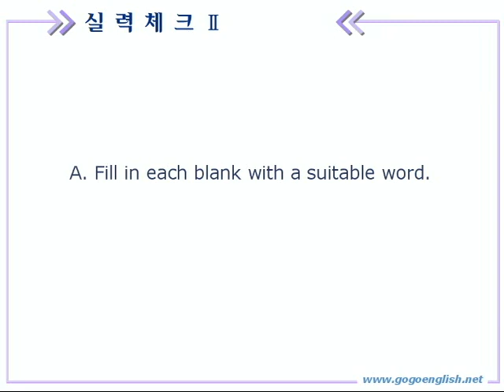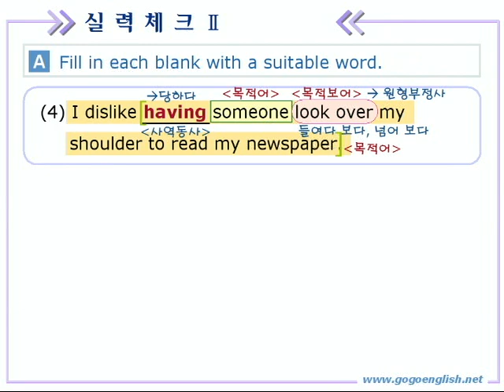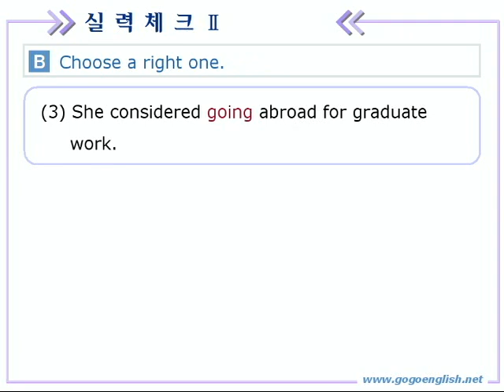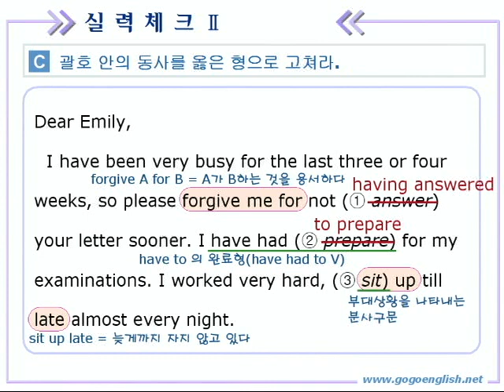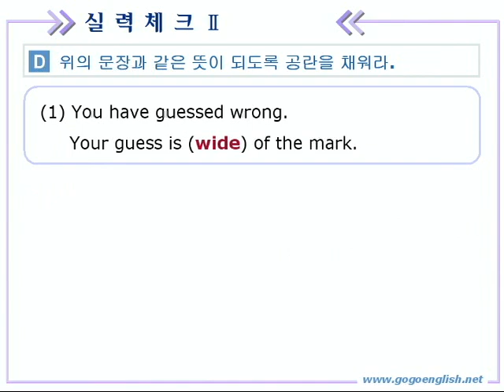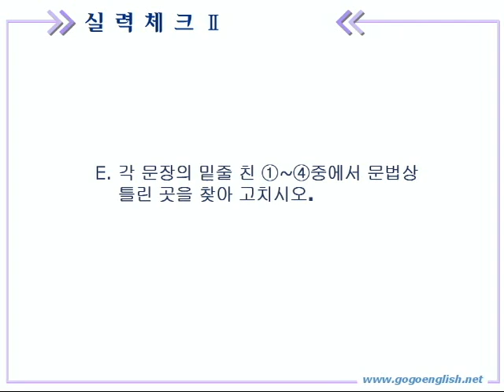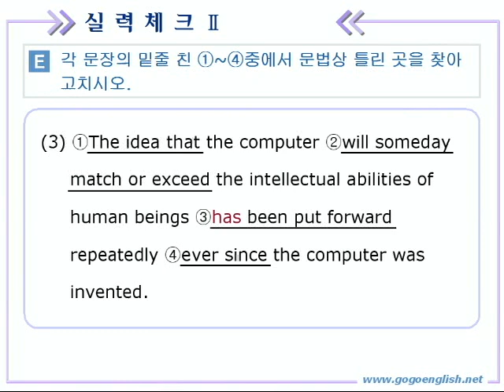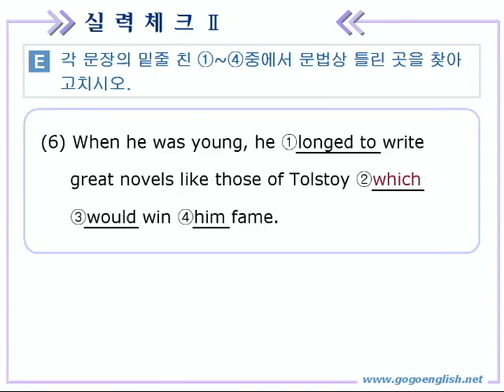종합영어 04장 3실력체크2